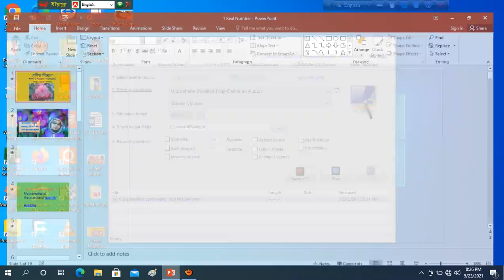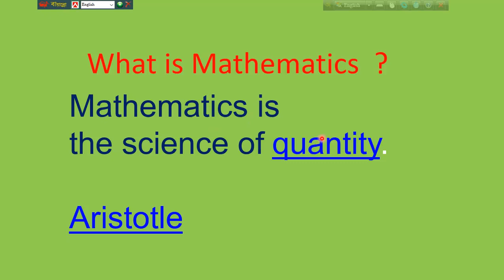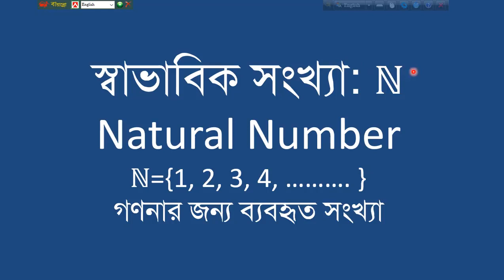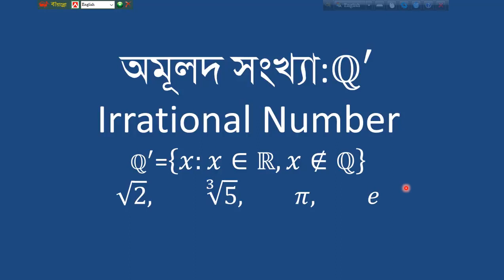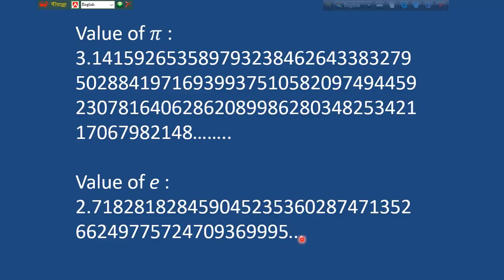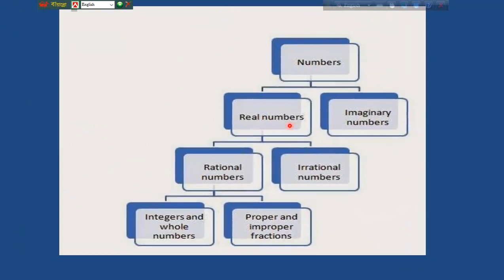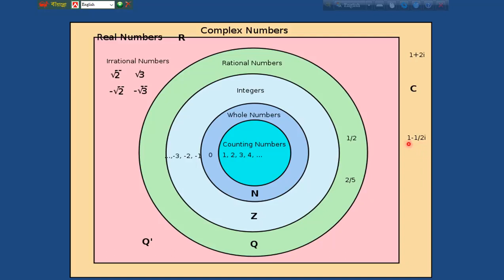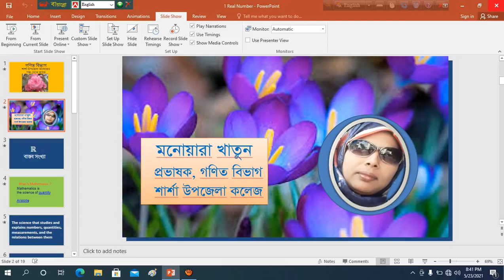Higher Mathematics Online Class 11-12|একাদশ-দ্বাদশ শ্রেণীর উচ্চতর গণিত অনলাইন ক্লাস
in this vedio i showing Higher Mathematics Online Class 11-12|একাদশ-দ্বাদশ শ্রেণীর উচ্চতর গণিত অনলাইন ক্লাস|একাদশ-দ্বাদশ

শ্রেণি : একাদশ
বিষয় : উচ্চতর গণিত -২য় পত্র
উপস্থাপনায় : মোছা: মনোয়ারা খাতুন
প্রভাষক , গণিত বিভাগ
শার্শা উপজেলা কলেজ, শার্শা, যশোর।